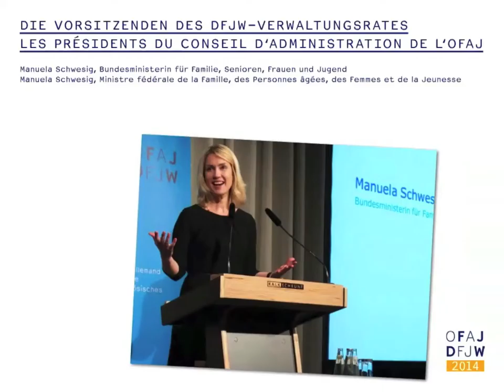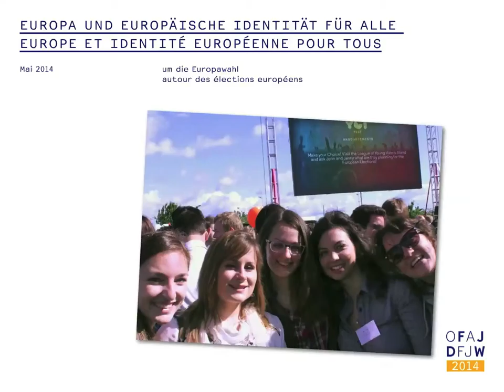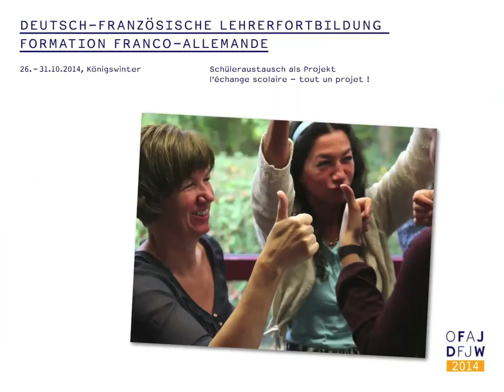Rétrospective de l'année 2014